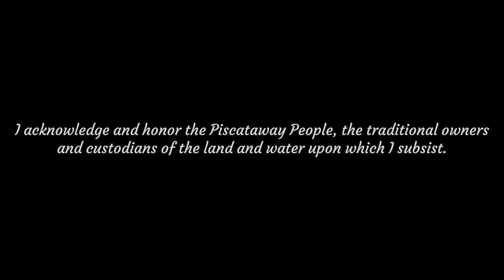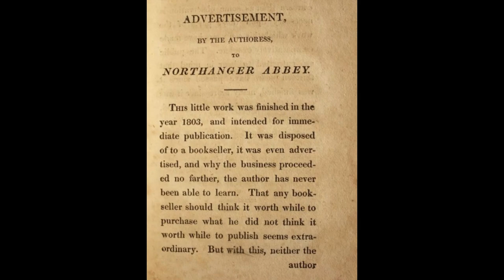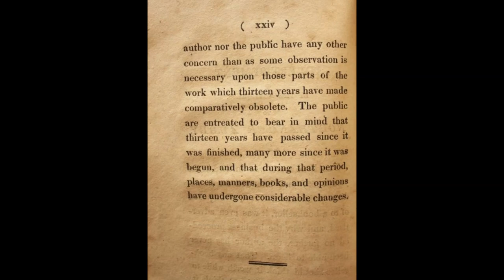The Ceaseless Clink of Pattens - Stepping into 18th and 19th Century Material Culture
This video is presented as part of virtualjanecon2023. Playlists and other information about how to view the rest of the presentations can be found at @VirtualJaneCon

Le Faye, Deirdre. “Anna Lefroy’s Memories of Jane Austen” The Review of English Studies XXXIX.155 (1988): 417-421.

Images:
Collet, John. Scene in a London Street, 1770. Public domain via Wikimedia Commons

Anna Lefroy, portrait reproduced in Cecil, D. 1978, A Portrait of Jane Austen, Constable, London.

Sperling, Diana. “Mrs. Hurst Dancing & Other Scenes from Regency Life 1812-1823.” November 2nd 1816. Tickford Park - Dinner waiting at a Neighbor’s house. Print 38. London: Victor Gollancz Ltd., 1981

Portrait of Jane Austen based on Cassandra’s watercolor used as the frontispiece to James Edward Austen-Leigh’s “Memoir”

Brock, C.E. “She is tolerable, but not handsome enough to tempt me.” Pride and Prejudice:  With Twenty-Four Coloured Illustrations by C. E. Brock. London: J. M. Dent & Co., 1907

Brock, C.E. “It was my mother’s favorite walk.” Northanger Abbey: With Twenty-Four Coloured Illustrations by C. E. Brock. London: J. M. Dent & Co., 1907

Women 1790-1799, Plate 036, Heideloff Gallery of Fashion, Metropolitan Museum of Art Costume Institute

Costume Parisien. June 1805, No 90. 3, Victoria and Albert Museum Department of Prints and Drawings and Department of Paintings, Accessions 1959

Fashion plate, March 1815, La Belle Assemblee.

Google Maps, Steventon to Dean (walking directions)

Google Street View, Ashe Park Lane

Buckle shoes, womens, England 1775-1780, dark green sprigged silk / leather / wood / metal. Joseph Box Collection, Museum of Applied Arts and Sciences, Powerhouse Museum, Sydney Australia

Pair of woman’s shoes, England, circa 1760, brocaded silk, leather, and linen. LACMA

Pair of Woman's Shoes, England, 1740s-1750s, Morrocan leather, boarded leather, goatskin. LACMA

Slippers, probably British, 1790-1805. Leather. Metropolitan Museum of Art

Vernet, Carle. “Passez Payez,” Collection de costumes dessinés d'après nature. Paris, 1818. British Museum, Accession 1861,1012.305

Brocade overshoes, 1740s-1760s, “Crown to Couture” exhibit at Kensington Palace. Photo credit @bookhoarding

Clog overshoes, Joseph Box collection, womens, silk / leather / timber / felt, England c. 1720. Museum of Applied Arts and Sciences, Powerhouse Collection, Sydney Australia

Brocade gown, shoes and matching pattens, 1740s. Fashion Museum Bath. Photo credit Kat of @kitkatstitch

Chardin, Jean-Siméon. “The Scullery Maid,” c. 1738, National Gallery of Art, Washington, D.C.

Boots, European, 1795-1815. Dark teal leather. Metropolitan Museum of Art

Ladies boots, 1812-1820. Dark green silk; striped cotton; brown leather.

Pair of Woman's Shoes, England, circa 1785. Silk satin with sequins and metallic-thread embroidery, and leather. LACMA

Wedding slippers, British, 1786. Leather. The Metropolitan Museum of Art

Pair of Woman's Slippers, England, circa 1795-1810. Gold kid leather, leather, linen. LACMA

Pattens, early 19th century. Wood / iron, /leather. Obtained by Sarah Walsh in 2022. All photos taken by Sarah Walsh.

Evening slippers, British, ca. 1815. Silk. Brooklyn Museum Costume Collection at the Metropolitan Museum of Art

Austen, Jane. “Advertisement by the Authoress to Northanger Abbey,” Persuasion and Northanger Abbey. London: John Albermarle, 1818.

Brock, C.E. “It was the air and attitude of a Montoni!” Northanger Abbey. With Twenty-Four Coloured Illustrations by C. E. Brock. London: J. M. Dent & Co., 1907

Man’s clogs, about 1793. Hand-carved wood and paint. Connecticut Museum of Culture and History

Clog overshoes (pair), part of Joseph Box collection, womens, silk / leather / timber / felt, England c. 1720. Museum of Applied Arts and Sciences, Powerhouse Collection, Sydney Australia

Post-chaise

Rowlandson, Thomas. The Breedwell Family, 1807. ©Christie’s